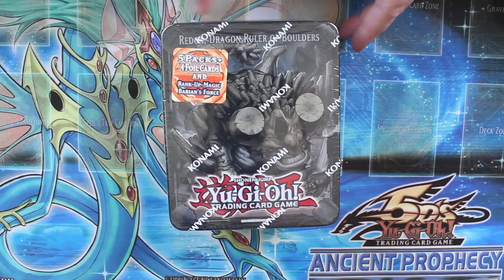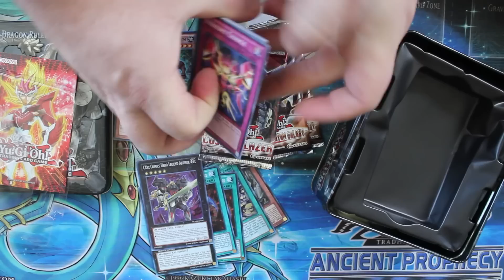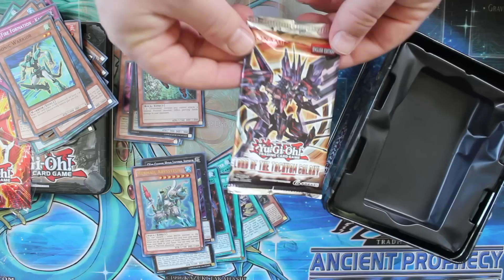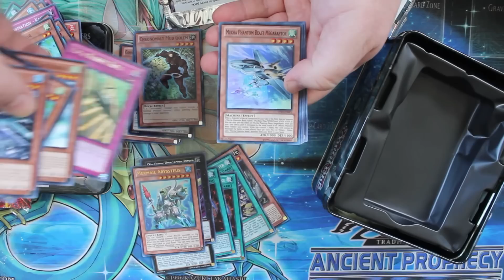Yugioh Redox Tin Opening (Getting Trolled by Konami)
I was real excited to pick up one of the new Redox, Dragon Ruler of Boulders tins to open for you guys, well excited until I opened the tin and realized that I got trolled by Konami. Wait till you guys see how.

Anyhow, in the comment section below, remember to let me know how you think I did on my pulls from the tin.